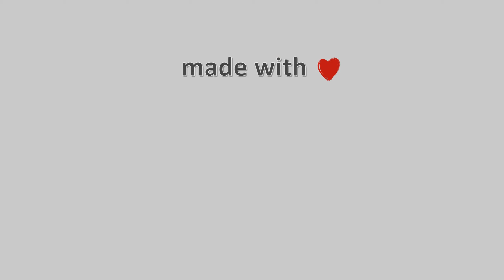16-Μαΐου-2022, Κάμερα Μετσόβου Timelapse, Timelapses.gr